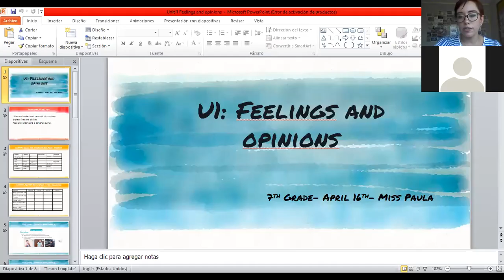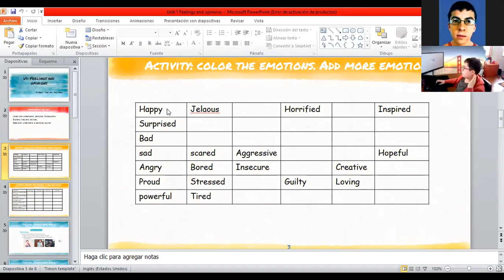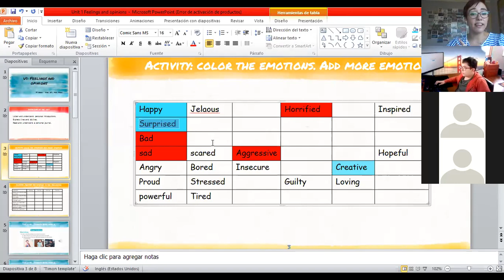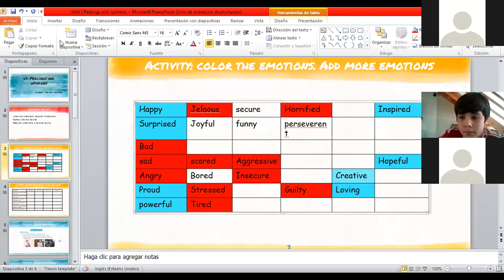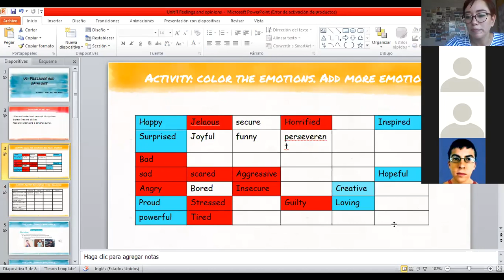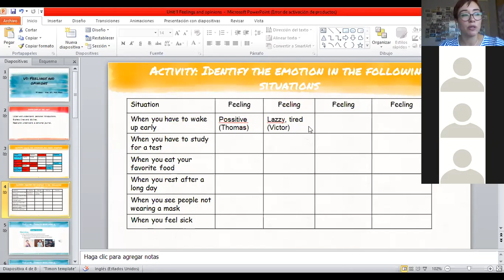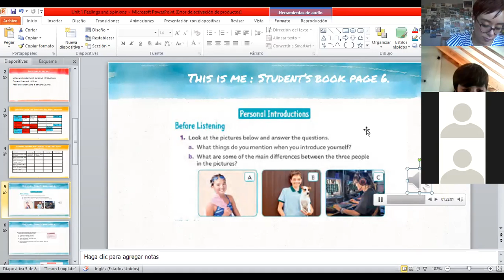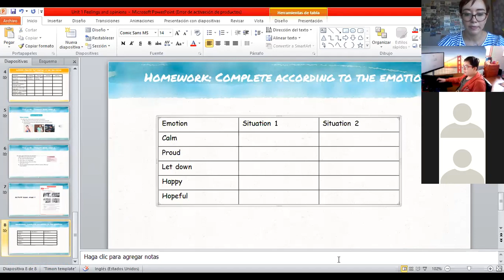Zoom, Séptimo Básico, Inglés, 16 de Abril